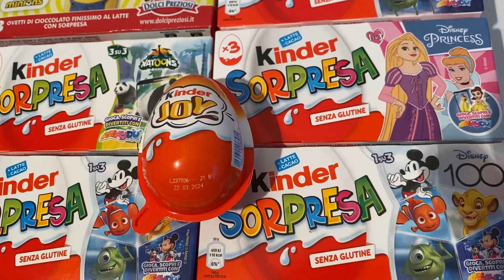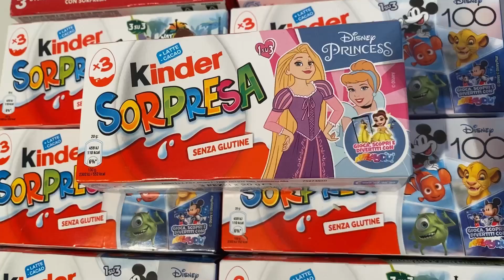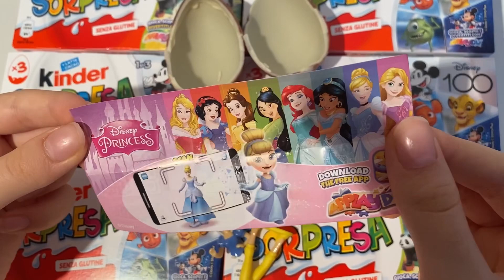Funko vs princess Kinder surprise ASMR Unboxing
kindersurprise kinder princess funkofunko vsprincess kinder surprise ASMR unboxing video opening. We opened a Kinder surprise egg dedicated to ,princess , funko collection and showed the surprise inside. . ASMR is a fun and relaxing experience because it allows us to hear the natural sounds of the Opening. Unboxing is an anti-stress experience. The daily life of all of us is very hectic and stressful. We must try to fight the stress. sit back in your comfortable armchair with a cup of hot coffee and relax by watching ourfunko vsprincess kinder surprise ASMR unboxing video. We recommend following a balanced diet. Chocolate contains a lot of sugar and should be consumed with